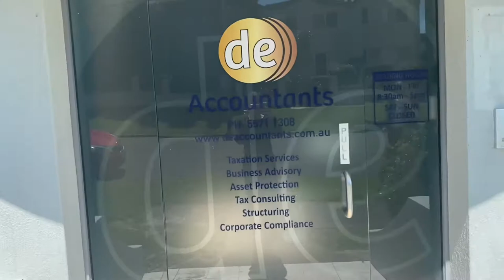Lucy Cole - Nickita and Elvis